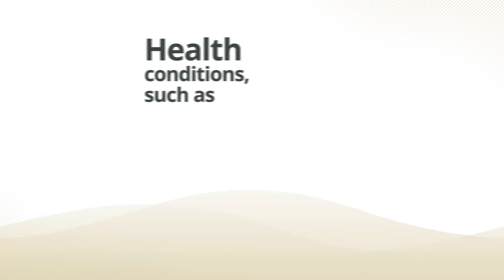Healthy Habits: Do you know the risk factors for heart disease? | Grace Health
Heart disease prevention starts with knowing your risk. Take charge of your health, learn about the risks, and call your provider if you have concerns.